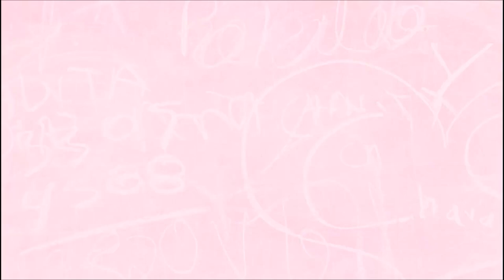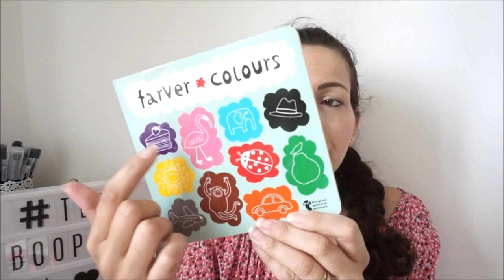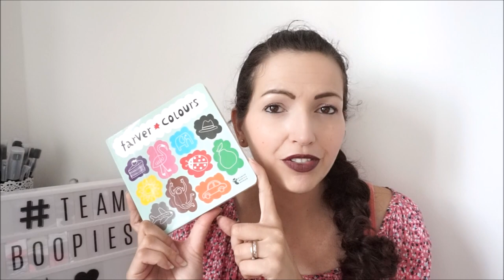HAUL ➳ Primark, Orchestra & Tiger